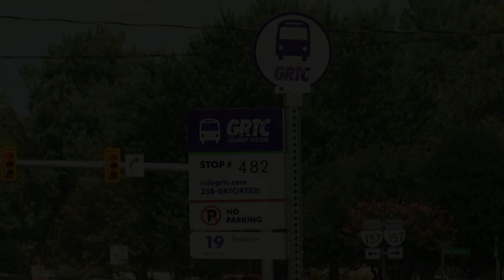GRTC Expansion: West Broad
EXPANDED SERVICES BEGIN SEPTEMBER 16. The 19 West Broad Street (formerly 19 Pemberton) provides service along West Broad between Willow Lawn and points west, including West Broad Marketplace, near the Henrico-Goochland line.